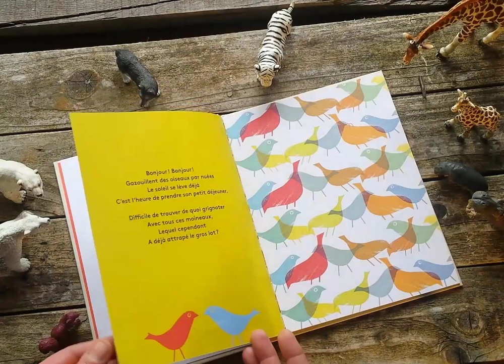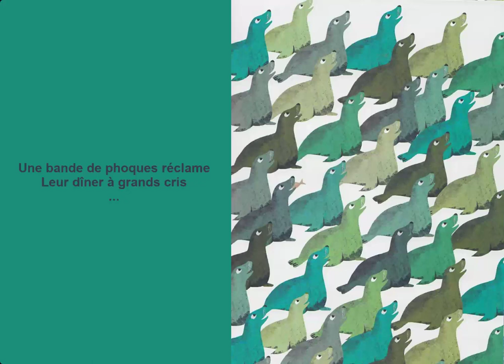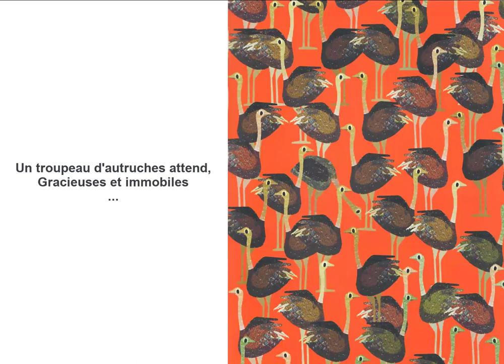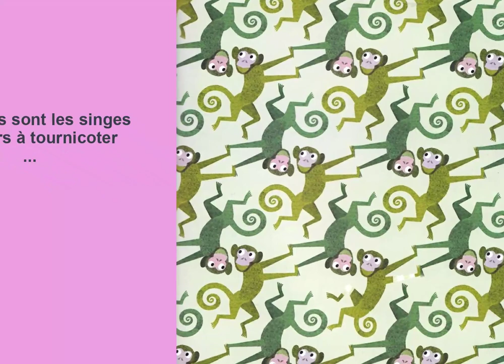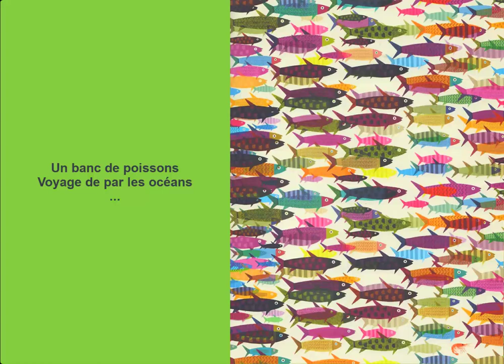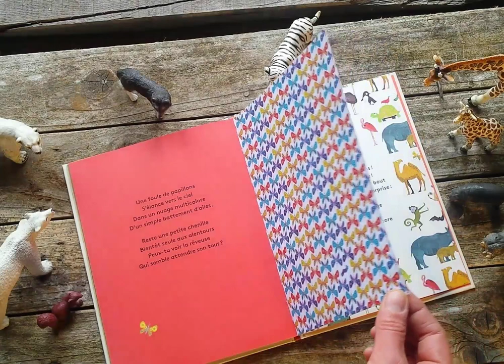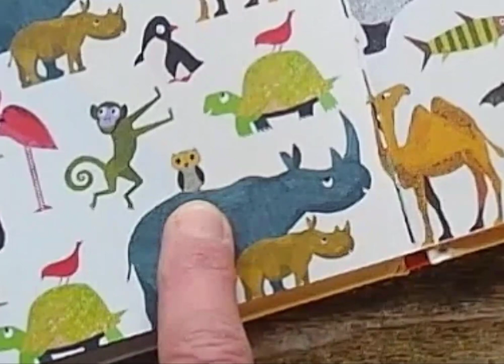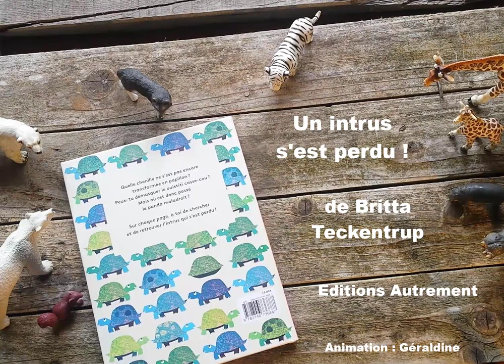Pause-Lecture : Un intrus s'est perdu !, de Britta Teckentrup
Parce que les histoires, c'est important !
Et comme on ne peut pas se retrouver à la Médiathèque pour des instants-lecture, on vous propose cette nouvelle Pause Lecture aujourd'hui.

Aujourd'hui, Géraldine vous propose une lecture de l'album "Un intrus s'est perdu !", écrit et illustré par Britta Teckentrup aux éditions Autrement Jeunesse.

On vous souhaite de passer un bon moment :)